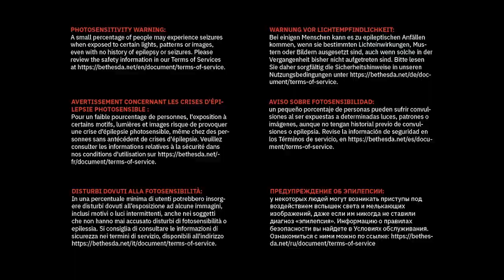[full stream] Quake - part 1